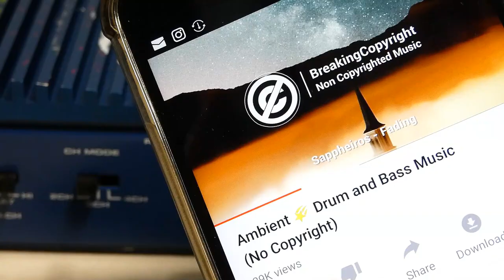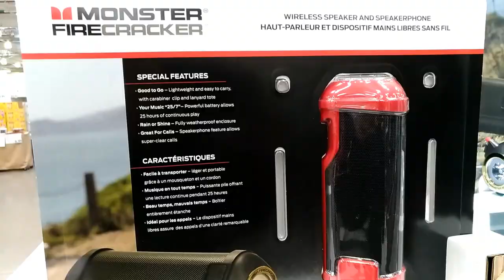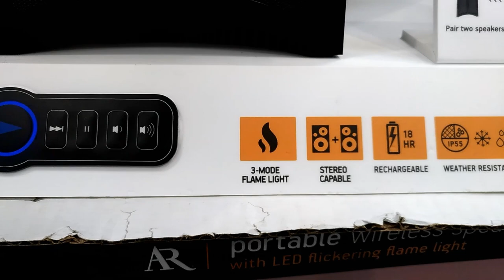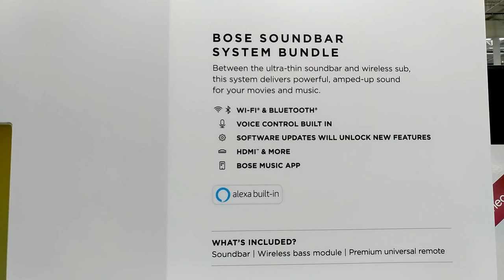HOW TO TURN ON CAR AMPLIFIER WITHOUT RECEIVER REM RMT WIRE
How to turn on a car amplifier without remote (RMT/RME) wire. If you don't have a remote wire from your receiver, there is a safe option to use the ampliifer. In this video, I'm showing how to give a signal voltage from +12V to RMT/RME via a switch. When you are going to install an amplifier in your car, you must have a on/off switch between power and remote. Never use a jumper wire to connect power and remote.